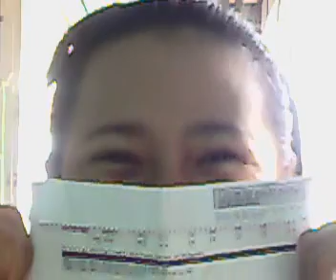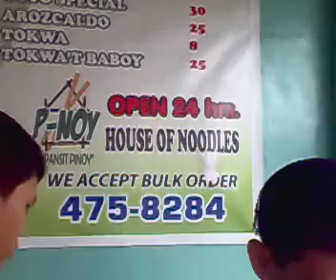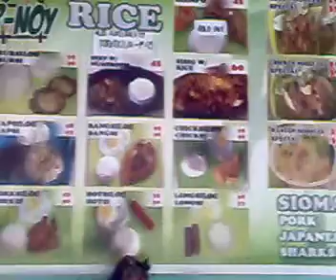pinoy house april 30, 2011 (trip lang)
rgathering